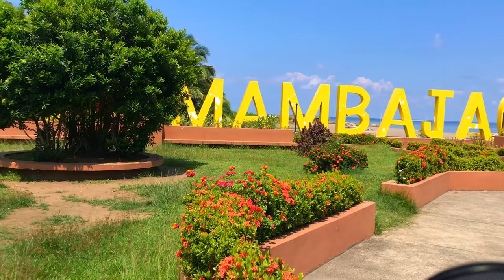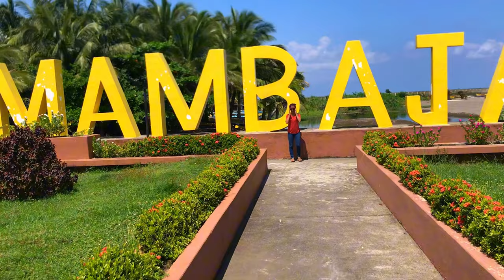VLOG #2 | 1 Day in Camiguin: Mamart & Ikay's Adventure to 5 Must-See Tourist Spots!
"Exploring Camiguin! 🌄 We visited some of the island’s best spots: starting with the amazing view at Tongatok, then the iconic Sunken Cemetery, a refreshing swim at Sto. Niño Cold Spring, and finally, a relaxing soak in Ardent Hot Spring. Come along and see why Camiguin is a perfect island adventure!"